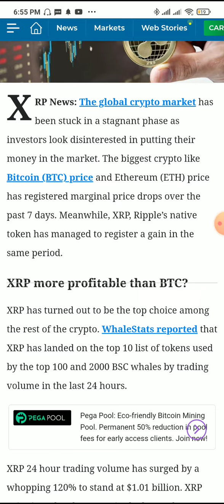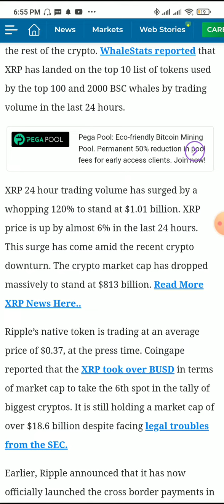XRP Decouple From Top Crypto; Trading Vol Spikes By 120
ripple news,
ripple news today,
ripple news today latest,
ripple news today hindi,
ripple news mc9ja 1 menu,
ripple news channel,
ripple news leak,
ripple news hindi,
ripple news hacker,
ripple news live,
ripple news today 2022,
ripple news deutsch,
xrp ripple news and price prediction,
latest news about xrp ripple,
ripple bharat news live,
ripple breaking news,
xrp ripple breaking news today,
ripple xrp breaking news,
unglaubliche ripple news versteckte botschaft in,
breaking news ripple lost the sec lawsuit,
breaking news ripple lost,
ripple news crypto,
ripple coin news,
ripple coin news today,
ripple crypto news today,
ripple case news,
cryptocurrency ripple news today,
crypto ripple news,
ripple case latest news,
ripple coin latest news,
crypto news xrp ripple,
ripple coin latest news in hindi,
ripple xrp news deutsch,
ripple xrp latest news,
ripple xrp today news,
xrp ripple news,
xrp replace bitcoin,
xrp ripple crypto,
ripple fox news,
ripple xrp fox news,
ripple settlement fox news,
fox news ripple,
fox news ripple sec,
fox news ripple settlement,
fox news ripple sec settlement,
fox news red ripple,
fox news sec vs ripple,
fox news sec vs ripple settlement,
ripple vs sec news,
xrp sec news,
ripple sec news today,
xrp ripple news hindi,
ripple latest news today hindi,
ripple news hacking,
ripple news in hindi,
ripple news today in hindi,
ripple xrp news today in hindi,
ripple news lawsuit,
ripple news latest,
ripple latest news today,
ripple lawsuit news today,
ripple xrp news latest,
xrp ripple latest news today,
xrp ripple latest news today in hindi,
xrp ripple news today live,
latest ripple news,
latest ripple news today,
latest xrp ripple news,
sec v ripple latest news,
latest news on xrp ripple lawsuit,
ripple newsnow,
news on ripple xrp today,
latest news on ripple today,
latest news on ripple xrp,
ripple price news,
que es ripple xrp,
ripple update today,
ripple xrp case update,
victory news the red ripple,
ripple news sec today,
ripple sec news,
ripple settlement news,
ripple vs sec news today,
ripple xrp vs sec news,
xrp ripple sec news,
sec ripple news,
sec vs ripple news,
ripple swell 2022 news,
ripple news today youtube,
ripple xrp news today,
xrp news today ripple van winkle,
ripple news update,
xrp ripple news update,
sec vs ripple latest news,
ripple news xrp,
xrp ripple news today tamil,
ripple xrp news update,
x2 drop ripple news,
xrp ripple news today,
xrp ripple news today in hindi,
xrp ripple news deutsch,
ripple news youtube,
the latest news on xrp,
latest on ripple xrp,
xrp vs ripple,
xrp latest update,
xrp latest news,
xrp updates,
ripple xrp event,
xrp ripple update,
ripple news 1 hour,
ripple news 1 hour today,
1 000 xrp,
xrp price update,
xrp price news,
ripple 2022 channel,
ripple 2022 channel live,
300 xrp,
3000 xrp,
4000 xrp,
xrp cryptocurrency news,
xrp ripple update today,
sec ripple xrp,
sec vs ripple update,
ripple latest news,
news on xrp today